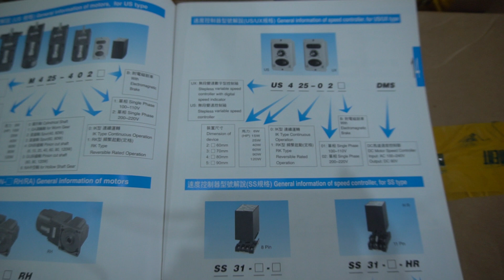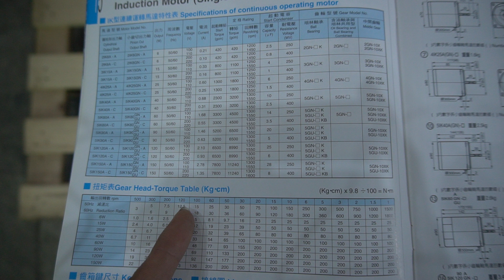Motor giảm tốc Tunglee, 0981676163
Video này là tài liệu về motor giảm tốc Tunglee.